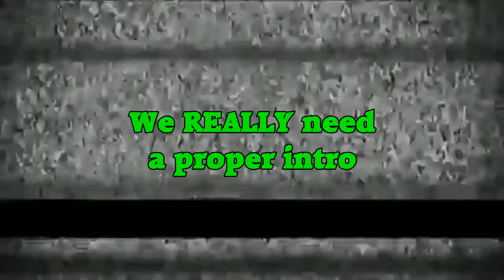PokeMMO w/PFN Part 3 | FACTS..?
I... think..?